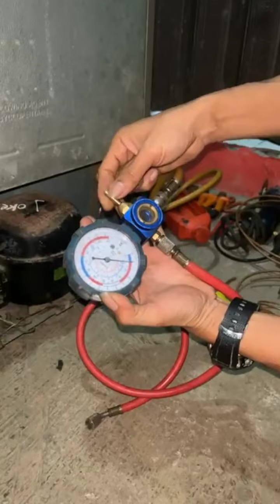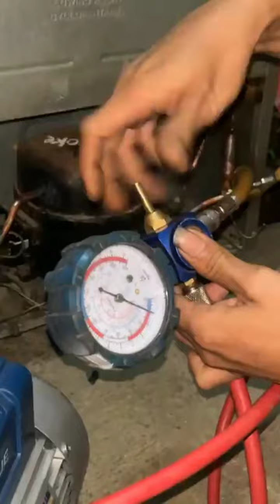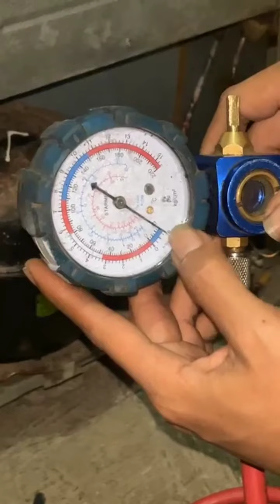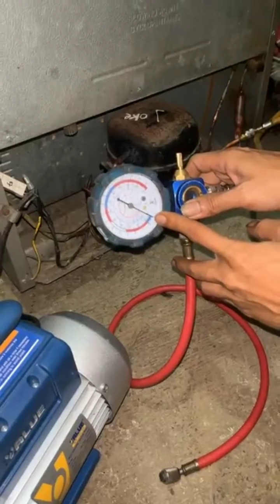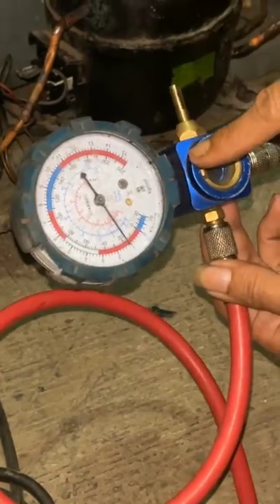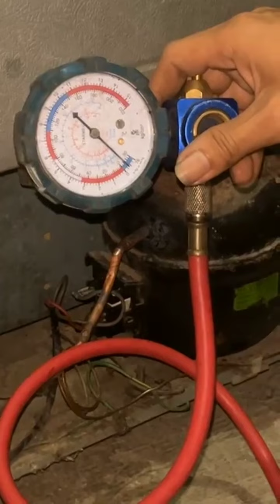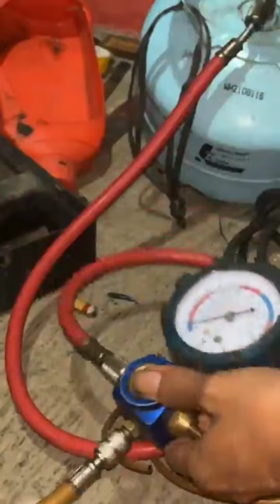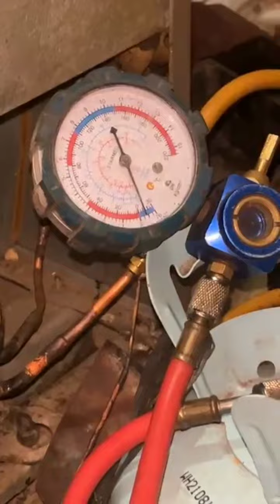WOW GAMPANG KALI...‼️CARA VAKUM DAN ISI FREON